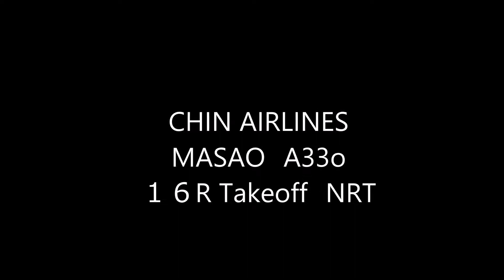MASAO! CHINA AIRLINES A330 16R Takeoff 成田空港さくらの山 hironuma